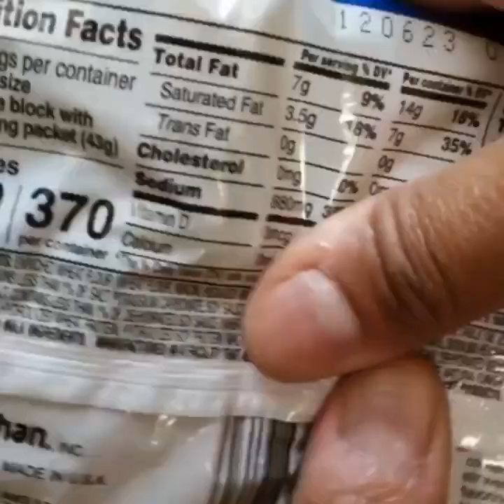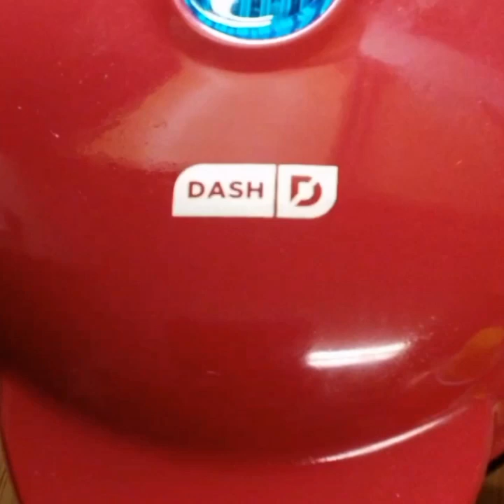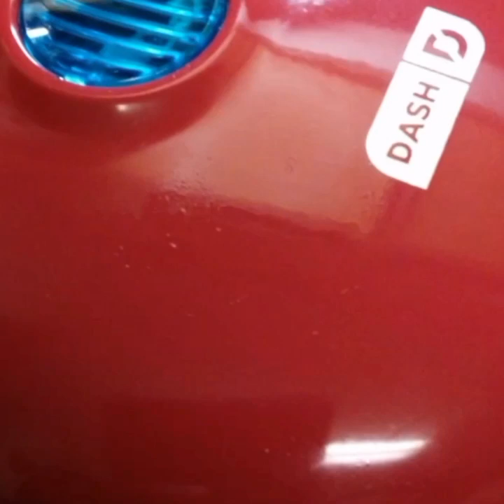RAMEN WAFFLE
COOKING RAMEN IN A WAFFLE MAKER.